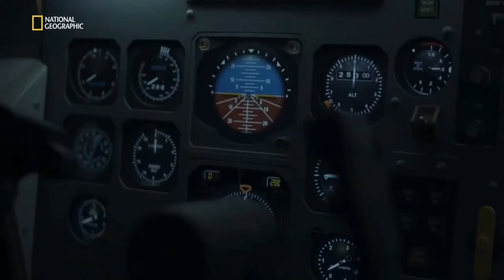USAF Flight W05 - Landing Animation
On 6 February 1991, a military aerial refueling aircraft loses both engines from under the left wing while on a combat mission in Saudi Arabia during the Gulf War, causing serious flight control problems and forcing the pilots to make an emergency landing. The incident was attributed to wake turbulence from a passing KC-135.